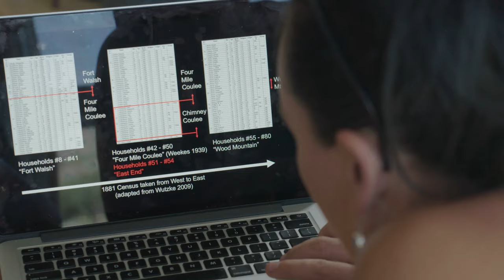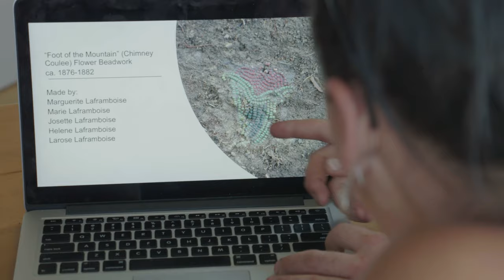Métis Ancestry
Métis history at Chimney Coulee is difficult to trace, and even more so, the lives of Métis women. Historical archaeology provides important clues. Graduate student Eric Tebby shows Jen and Jacob a remarkable example of beadwork found in situ at Chimney Coulee, tracing census data to identify the families who once lived here, and the woman who may have originally created this extraordinary beadwork.